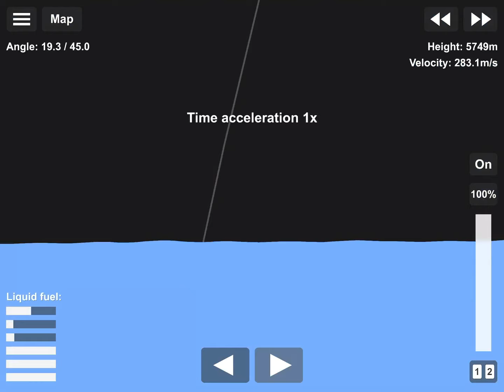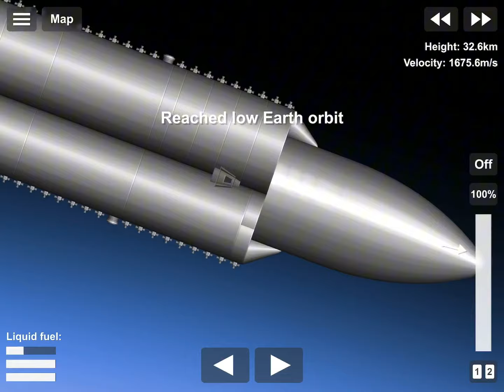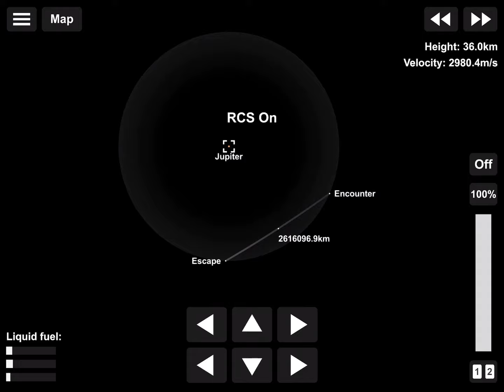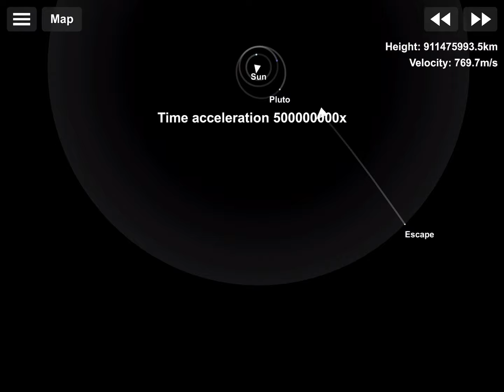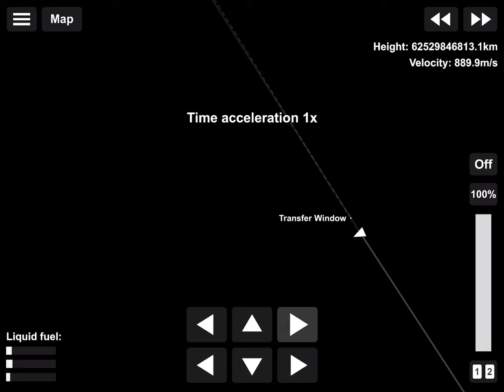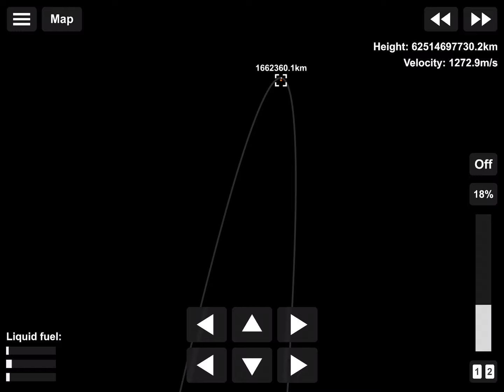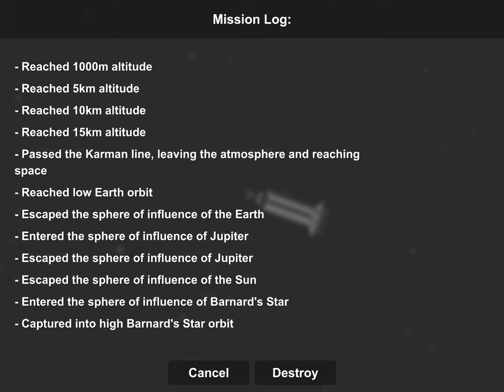Launching Voyager I to Barnards star in sfs